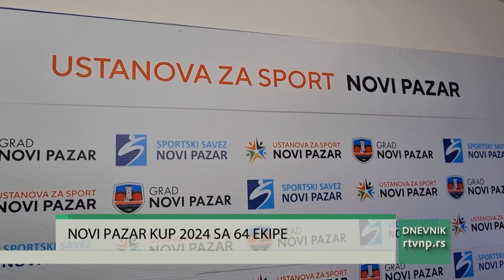Novi Pazar kup 2024. sa 64 ekipe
Prvi Novi Pazar kup u fudbalu za dečake rođene između 2012. i 2016. godine okupiće 64 ekipa iz 25 klubova sa teritorija Bosne i Hercegovine, Crne Gore i Srbije. Domaćini su zadovoljni interesovanjem i odzivom i očekuju istinski spektakl.